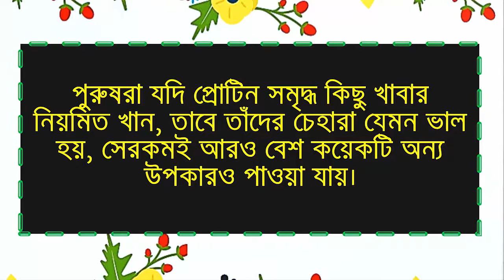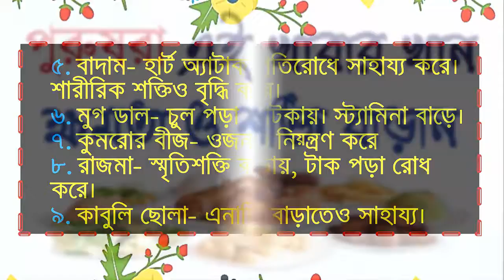পুরুষরা এই ১০ খাবার খান, শক্তি ও ক্ষমতা বাড়ান ! Health Tips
পুরুষরা এই ১০ খাবার খান, শক্তি ও ক্ষমতা বাড়ান